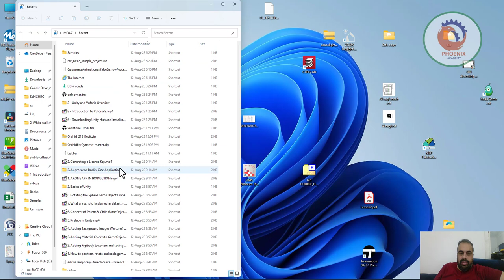هكذا تعرف😲مالذي تم فعله على حاسوبك🤫🤫